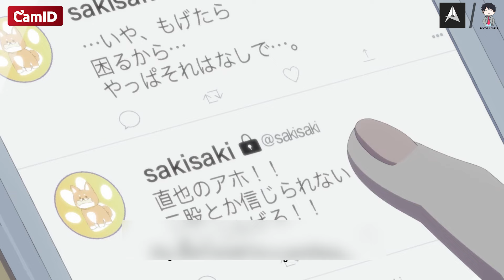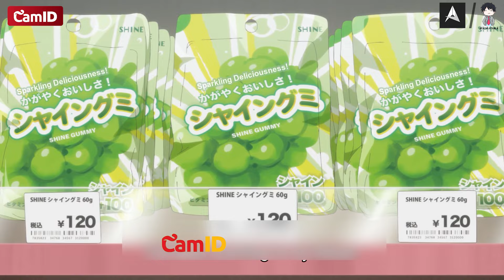សង្សាដើមសង្សាចុង - Girlfriend Girlfriend វគ្គ 1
Voice edit : Admin Kousei
Music Used
Free Yuzion Type Beat ''Silence'' Emotional Anime Trap Beat

-ក្រឡុកកាន់តែច្រើនឱកាសធ្វើជាម្ចាស់នៃរង្វាន់ធំក៏មានកាន់តែច្រើន។

សួរស្ដីអ្នកទាំងអស់គ្នាសូមស្វាគមន៍មកកាន់ Channel Anime d. Cambodia ដែលជា Channel និយាយជជែកវែកញែកពីAnime វិភាគសាច់ក៏ដូចជាសម្រាយសាច់រឿង​Anime ។

សង្ឃឹមថាអ្នកនឹងជួយជាកម្លាំងចិត្តដល់ក្រុមពួកខ្ញុំ  :
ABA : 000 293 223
Chhorm Samnang